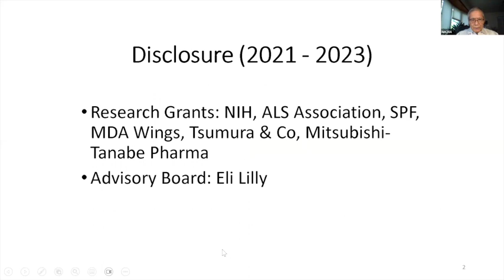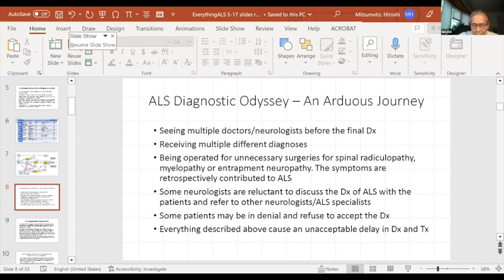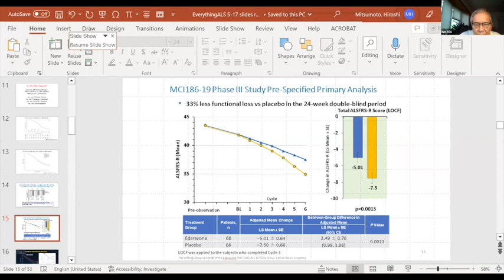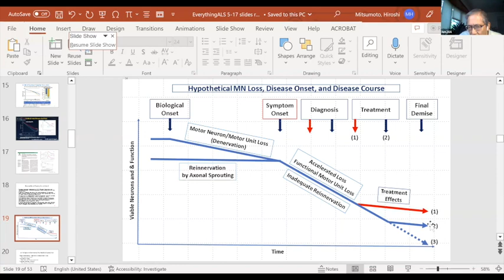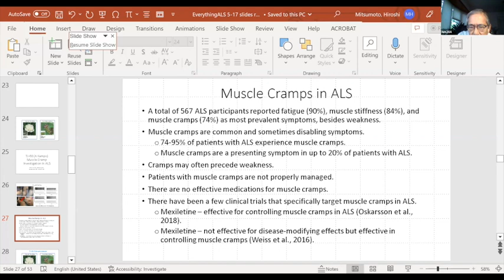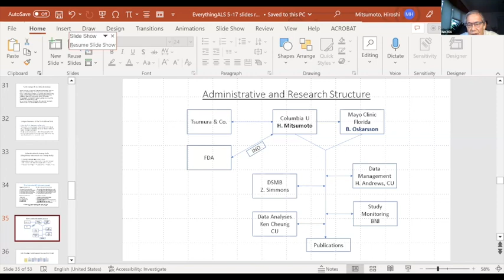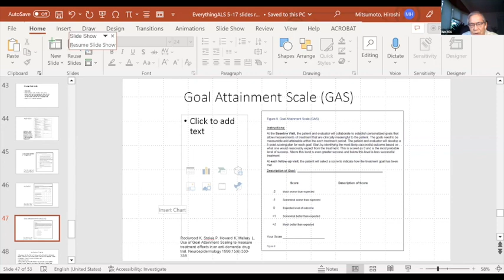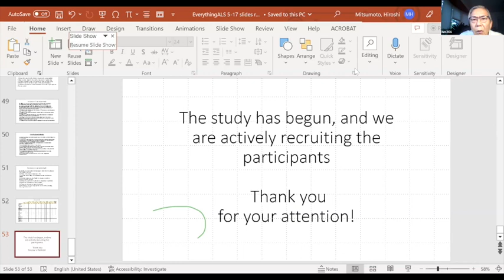Hastening the diagnosis of ALS & Muscle cramps in ALS by Dr. Mitsumoto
Dr. Mitsumoto, MD, DSc is a Wesley J. Howe Professor of Neurology at Columbia University Irving Medical Center and the former Director of the MDA/ALS Clinical Research Center since 1999.  In 1968, he graduated from Toho University School of Medicine in Tokyo. From 1972, he pursued further medical and neurology training at Johns Hopkins University, Case Western Reserve University, Cleveland Clinic, and Tufts University. In 1983, he became the Director of the Neuromuscular Section and ALS Center at Cleveland Clinic. His career has focused on patient care and management, end-of-life issues, numerous clinical trials, biomarker development, and multisite epidemiological studies.